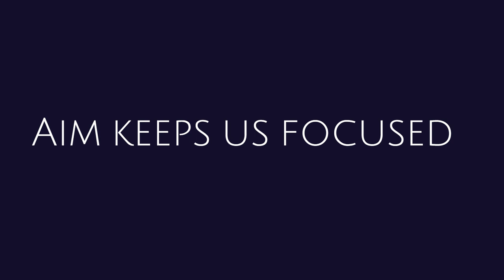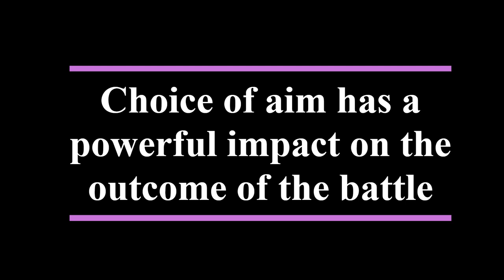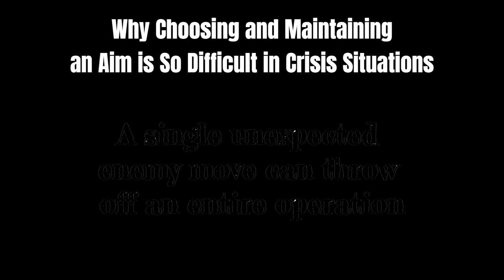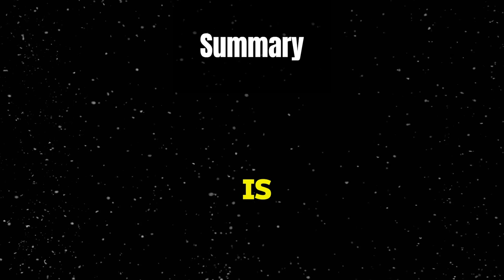How Military AIM is different than Non-military: Know the Meaning of Terminologies Used in Military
Setting the right aim in military operations is crucial — it can mean the difference between victory and defeat. In this video, we explore how “aim” in military planning goes beyond a simple goal, shaping entire strategies and outcomes. From the pivotal moments in battles like Stalingrad, Normandy, and Gettysburg, we’ll see how having a clear or unclear aim determined the course of history. Join us as we delve into why selecting a military aim is so challenging, especially in the heat of battle, and how military planners are trained to make these tough decisions.